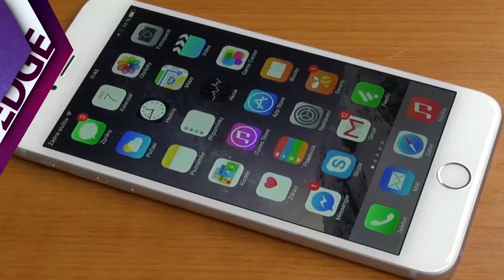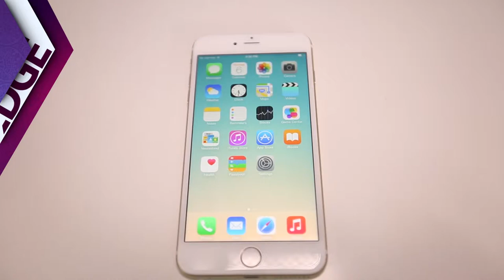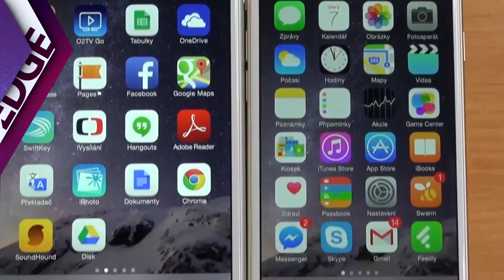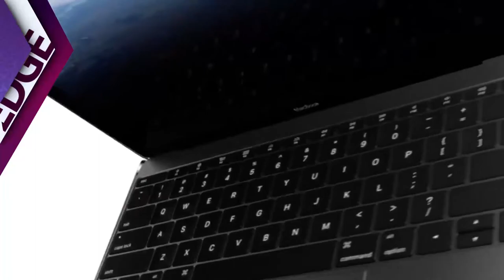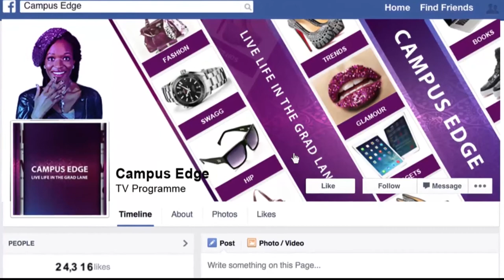Campus Edge E15 Segment 01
Apple  gadgets